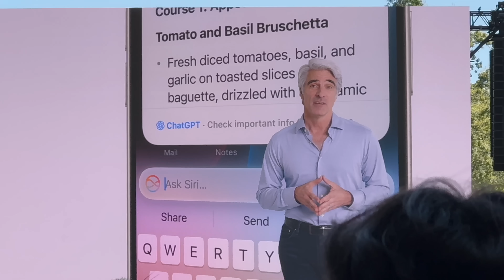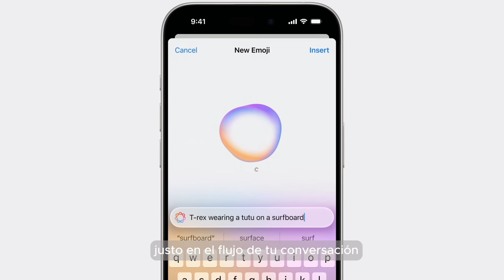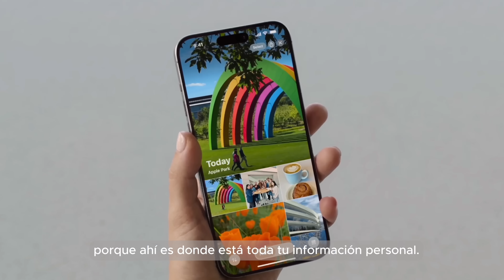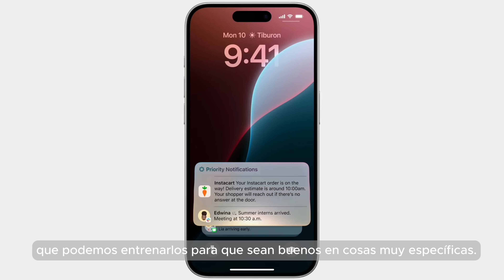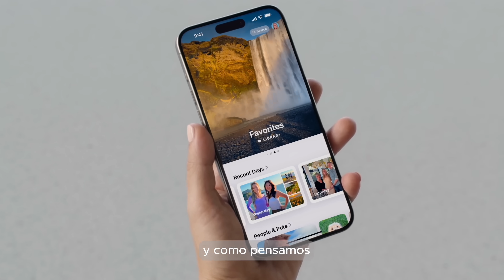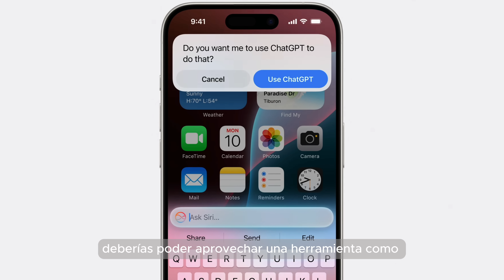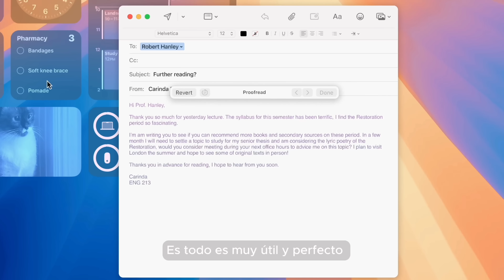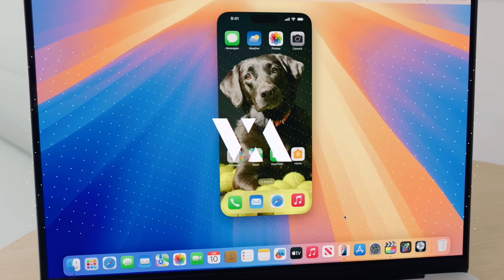Hablando con Craig Federighi de Apple: IA, ChatGPT y el Futuro del iPhone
Ha sido un lujo poder entrevistar a Craig Federighi, Senior Vice President de Apple, y hablar con él sobre lo nuevo de Apple Intelligence y cómo se adaptará al iPhone, cómo funciona la colaboración con ChatGPT y cuánto de privado realmente es la nueva nube de la compañía.

Como curiosidad, este vídeo se grabó con el iPhone.
Hecho con cariño 🖤 desde Cupertino por House of VA